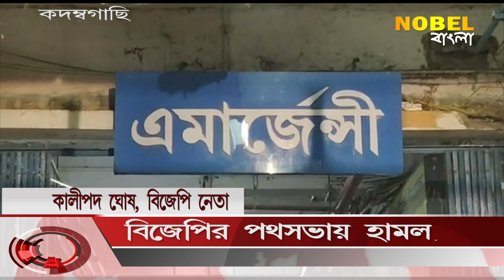বিজেপির পথতে হামলা কদম্বগাছিতে Nobel Bangla is Popular Bengali news & Entertainment channel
Nobel Bangla is Popular Bengali news channel, Nobel Bangla has now been branded